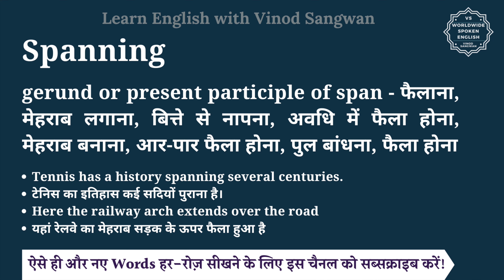Spanning meaning in Hindi | Spanning ka matlab kya hota hai | English vocabulary words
इस वीडियो में आप Spanning का हिंदी में मतलब समझेंगे और साथ में Spanning का pronunciation भी सीखेंगें यानि की आप Spanning के अर्थ के साथ साथ ये भी सीखेंगें की Spanning को कैसे बोले या Spanning को बोलने का सही तरीका क्या है |

तो बस एक मिनट में सीखिए Spanning को|
Let’s learn Hindi Meaning of Spanning in detail.

Spanning का हिंदी में अर्थ होता है
gerund or present participle of span - फैलाना, मेहराब लगाना, बित्ते से नापना, अवधि में फैला होना, मेहराब बनाना, आर-पार फैला होना, पुल बांधना, फैला होना

Spanning को इन उदाहरणों से और अच्छे से समझ सकते हैं
Tennis has a history spanning several centuries.
टेनिस का इतिहास कई सदियों पुराना है।
Here the railway arch extends over the road
यहां रेलवे का मेहराब सड़क के ऊपर फैला हुआ है